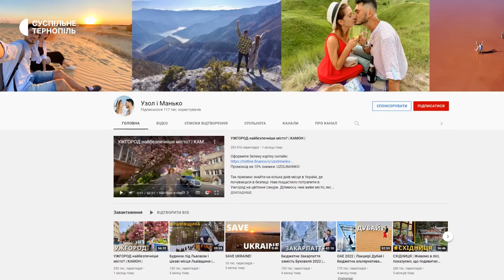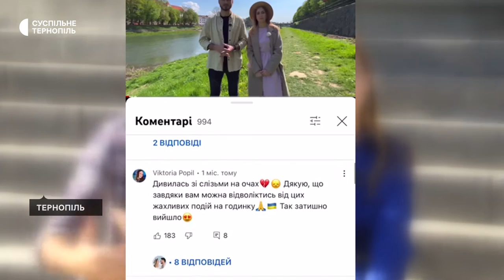Тревел-блогери знімали нову серію в Тернополі